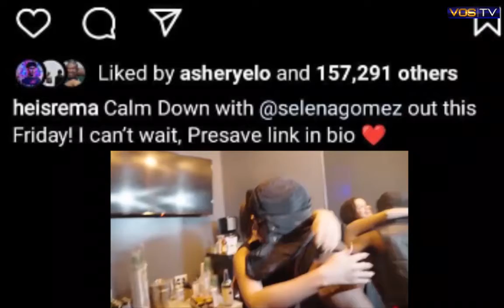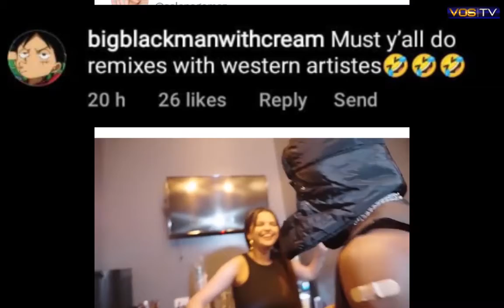Rema – Calm Down Remix Ft Selena Gomez